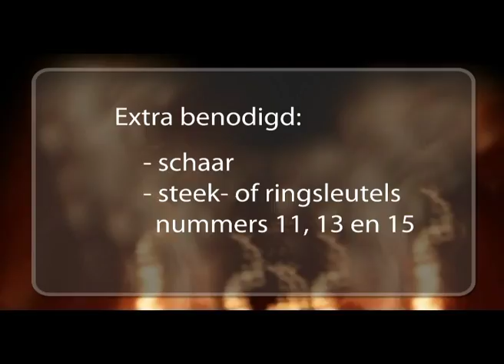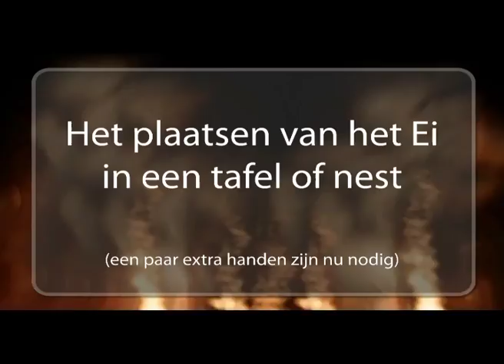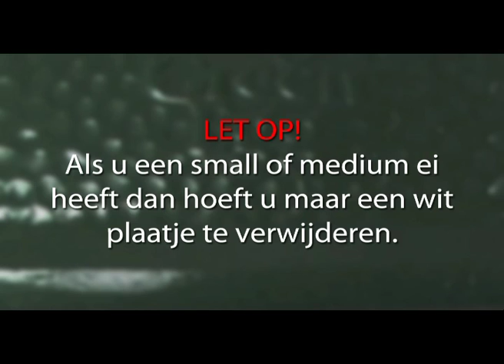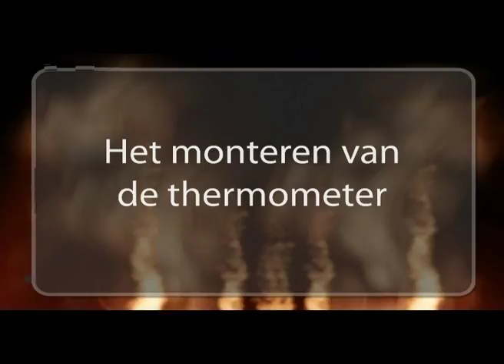DUTCH - Big Green Egg Assembly Video - Small, Medium and Large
A video showing how to assemble a Small, Medium and Large Big Green Egg, narrated in Dutch